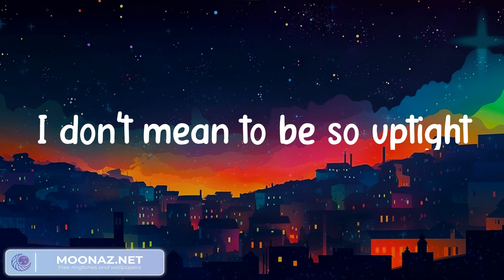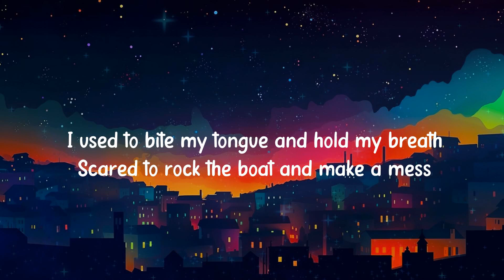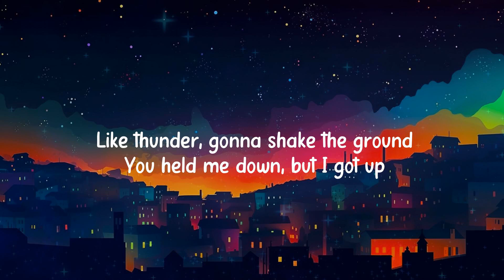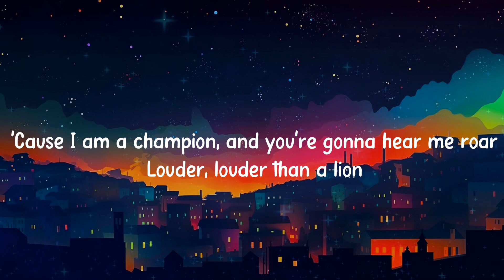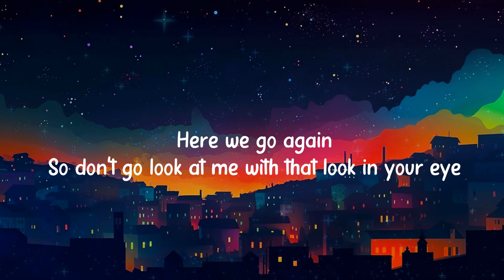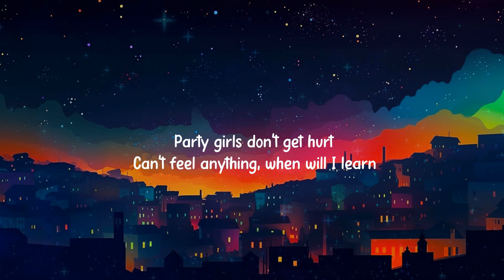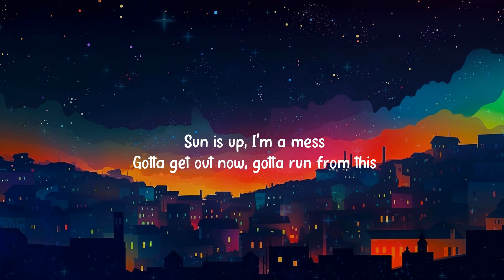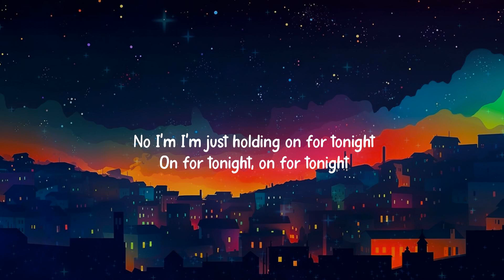Meant to Be (feat. Florida Georgia Line) - Bebe Rexha (Lyrics) Roar - Katy Perry, Marshmello (Mix)